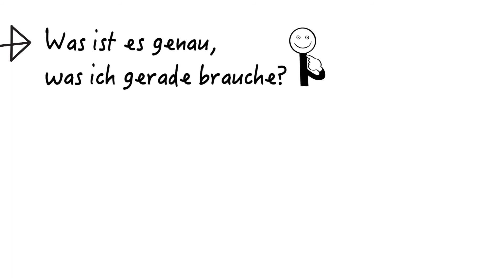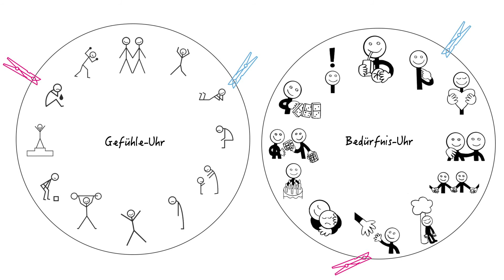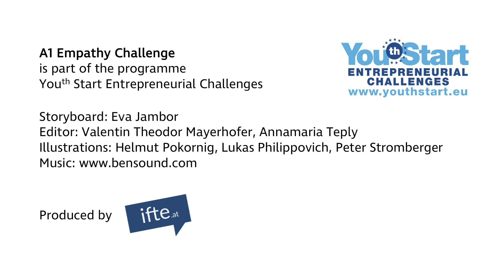A1 Empathy Challenge I - German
Wie gut kennst du dich schon? Was sind deine Stärken? Was macht dich glücklich? Antworten zu all diesen Fragen finden Volksschulkinder mit der A1 Be A YES Challenge aus dem Programm „Jedes Kind stärken“ heraus